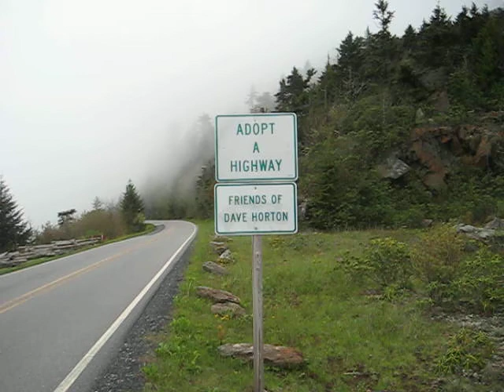Friends of David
Sign on Mt. Mitchell